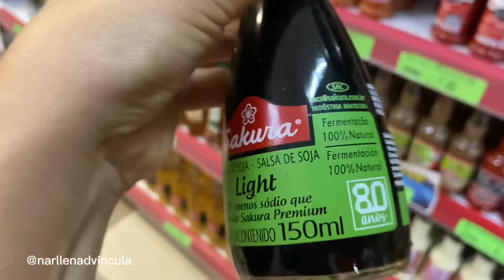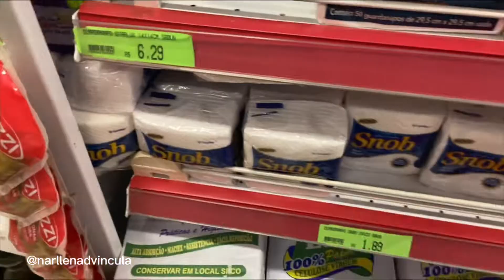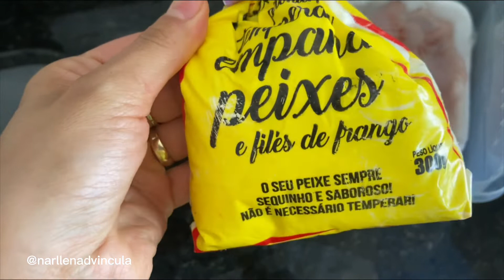#14 VLOG - ROTINA + YAKISOBA SUPERFÁCIL COM TILÁPIA NA AIRFRIER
Yakisoba
300g de macarrão
1 cenoura cortada em rodelas
1 cebola
1 pedaço de pimentão
1 colher de sopa de gergelim branco e preto
70ml de shoyu
150ml de água misturada com 1 colher de sopa cheia de amido de milho